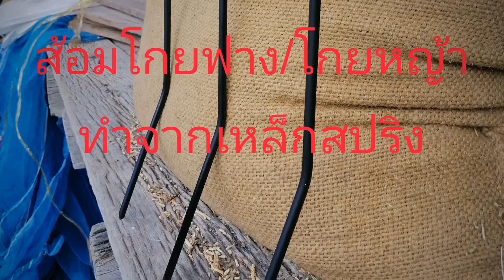Cattle farm fork head made from spring steel​PC​WIRE​AST​ BRAND​ UCHITAB